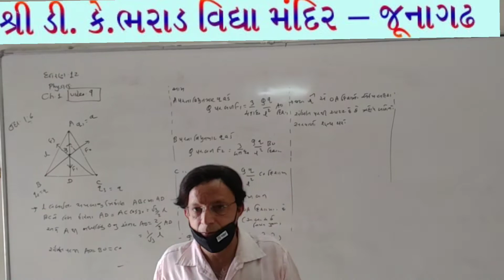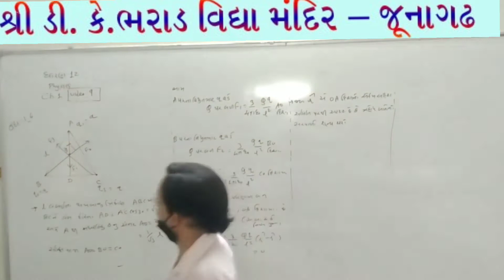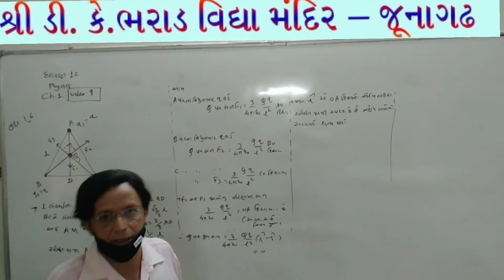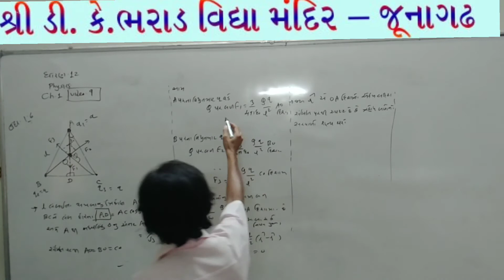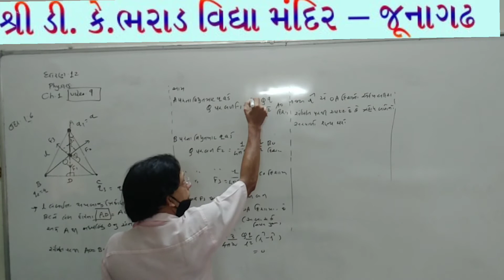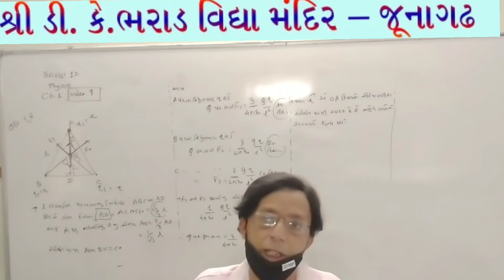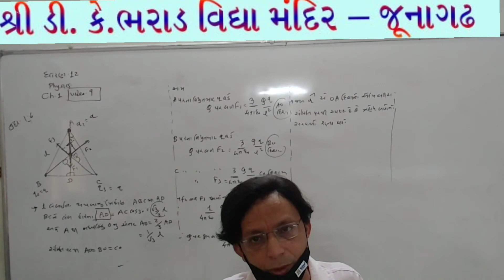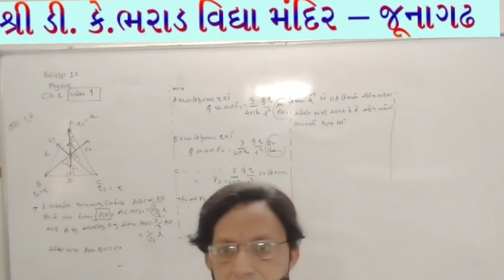ધોરણ 12 ફિજીક્સ : વિદ્યુતભાર અને ક્ષેત્રો : ભરાડ વિદ્યામંદિર-જૂનાગઢ